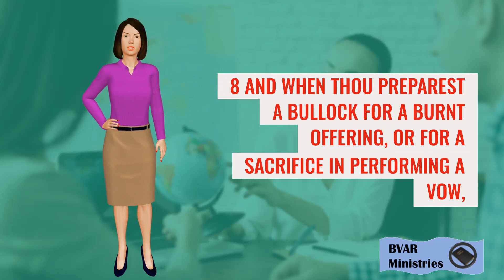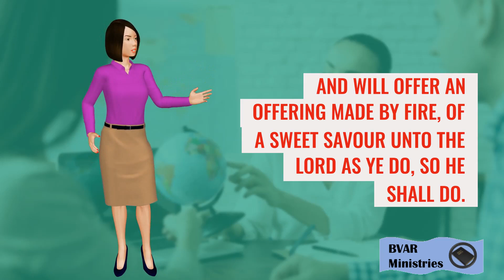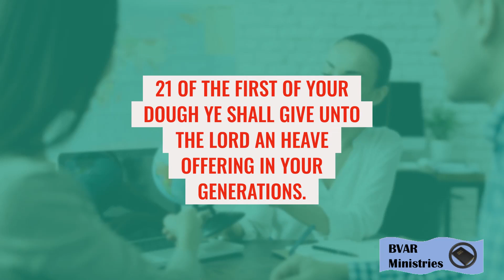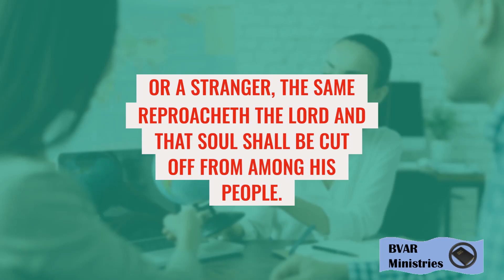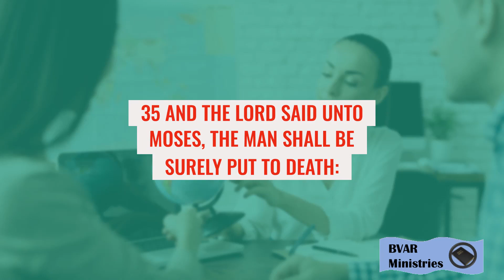Numbers 15 | KJV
Numbers 15
King James Version
15 And the Lord spake unto Moses, saying,

2 Speak unto the children of Israel, and say unto them, When ye be come into the land of your habitations, which I give unto you,

3 And will make an offering by fire unto the Lord, a burnt offering, or a sacrifice in performing a vow, or in a freewill offering, or in your solemn feasts, to make a sweet savour unto the Lord, of the herd or of the flock:

4 Then shall he that offereth his offering unto the Lord bring a meat offering of a tenth deal of flour mingled with the fourth part of an hin of oil.

5 And the fourth part of an hin of wine for a drink offering shalt thou prepare with the burnt offering or sacrifice, for one lamb.

6 Or for a ram, thou shalt prepare for a meat offering two tenth deals of flour mingled with the third part of an hin of oil.

7 And for a drink offering thou shalt offer the third part of an hin of wine, for a sweet savour unto the Lord.

8 And when thou preparest a bullock for a burnt offering, or for a sacrifice in performing a vow, or peace offerings unto the Lord:

9 Then shall he bring with a bullock a meat offering of three tenth deals of flour mingled with half an hin of oil.

10 And thou shalt bring for a drink offering half an hin of wine, for an offering made by fire, of a sweet savour unto the Lord.

11 Thus shall it be done for one bullock, or for one ram, or for a lamb, or a kid.

12 According to the number that ye shall prepare, so shall ye do to every one according to their number.

13 All that are born of the country shall do these things after this manner, in offering an offering made by fire, of a sweet savour unto the Lord.

14 And if a stranger sojourn with you, or whosoever be among you in your generations, and will offer an offering made by fire, of a sweet savour unto the Lord; as ye do, so he shall do.

15 One ordinance shall be both for you of the congregation, and also for the stranger that sojourneth with you, an ordinance for ever in your generations: as ye are, so shall the stranger be before the Lord.

16 One law and one manner shall be for you, and for the stranger that sojourneth with you.

17 And the Lord spake unto Moses, saying,

18 Speak unto the children of Israel, and say unto them, When ye come into the land whither I bring you,

19 Then it shall be, that, when ye eat of the bread of the land, ye shall offer up an heave offering unto the Lord.

20 Ye shall offer up a cake of the first of your dough for an heave offering: as ye do the heave offering of the threshingfloor, so shall ye heave it.

21 Of the first of your dough ye shall give unto the Lord an heave offering in your generations.

22 And if ye have erred, and not observed all these commandments, which the Lord hath spoken unto Moses,

23 Even all that the Lord hath commanded you by the hand of Moses, from the day that the Lord commanded Moses, and henceforward among your generations;

24 Then it shall be, if ought be committed by ignorance without the knowledge of the congregation, that all the congregation shall offer one young bullock for a burnt offering, for a sweet savour unto the Lord, with his meat offering, and his drink offering, according to the manner, and one kid of the goats for a sin offering.

25 And the priest shall make an atonement for all the congregation of the children of Israel, and it shall be forgiven them; for it is ignorance: and they shall bring their offering, a sacrifice made by fire unto the Lord, and their sin offering before the Lord, for their ignorance:

26 And it shall be forgiven all the congregation of the children of Israel, and the stranger that sojourneth among them; seeing all the people were in ignorance.

27 And if any soul sin through ignorance, then he shall bring a she goat of the first year for a sin offering.

28 And the priest shall make an atonement for the soul that sinneth ignorantly, when he sinneth by ignorance before the Lord, to make an atonement for him; and it shall be forgiven him.

29 Ye shall have one law for him that sinneth through ignorance, both for him that is born among the children of Israel, and for the stranger that sojourneth among them.

30 But the soul that doeth ought presumptuously, whether he be born in the land, or a stranger, the same reproacheth the Lord; and that soul shall be cut off from among his people.

31 Because he hath despised the word of the Lord, and hath broken his commandment, that soul shall utterly be cut off; his iniquity shall be upon him.

32 And while the children of Israel were in the wilderness, they found a man that gathered sticks upon the sabbath day.

33 And they that found him gathering sticks brought him unto Moses and Aaron, and unto all the congregation.

34 And they put him in ward, because it was not declared what should be done to him.